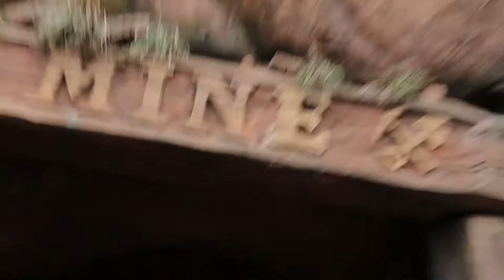Seven Dwarfs Mine Train at Shanghai Disneyland (Full Ride)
[About us]
This is Parkineer. We travel the world visiting theme parks and other attraction spots to bring you the coolest videos. Southern California is probably where you will see most of our videos focus around (Knott's Berry Farm, Universal Studios, Disneyland, Seaworld San Diego, Legoland). We're also often at Orlando(probably 4 times a year). We have a ton of amazing content including 360 videos, vlogs, pov's, shows, and we even make our own concept art just for fun! If you want to see the world and what theme parks it has, you came to the right place!